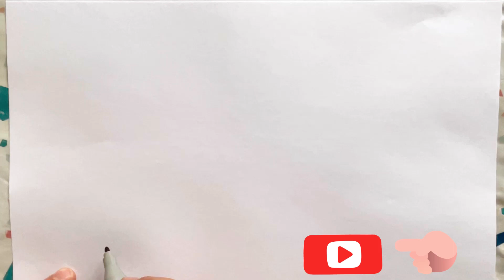HOW TO Draw a House